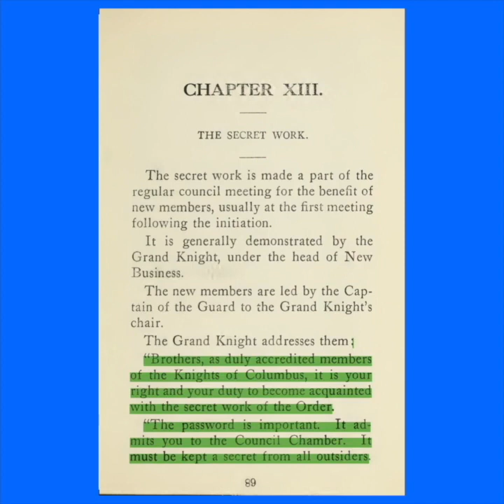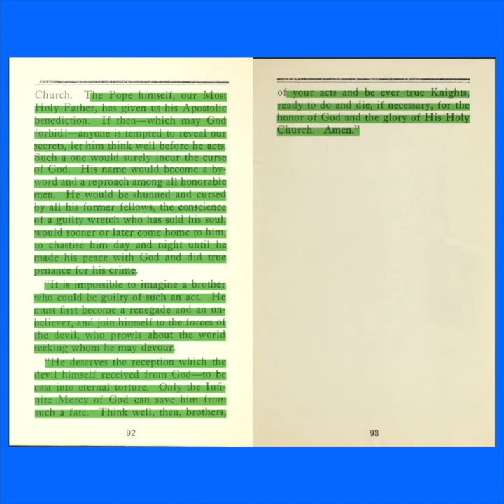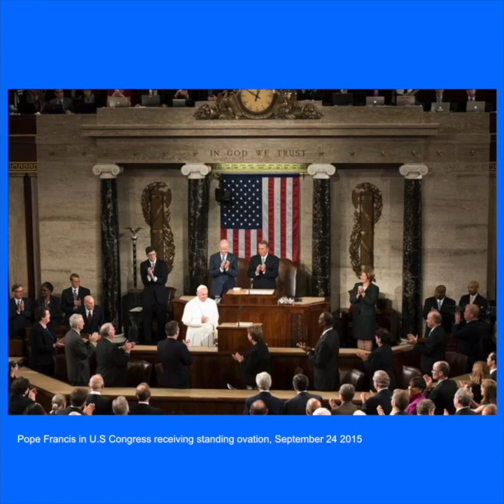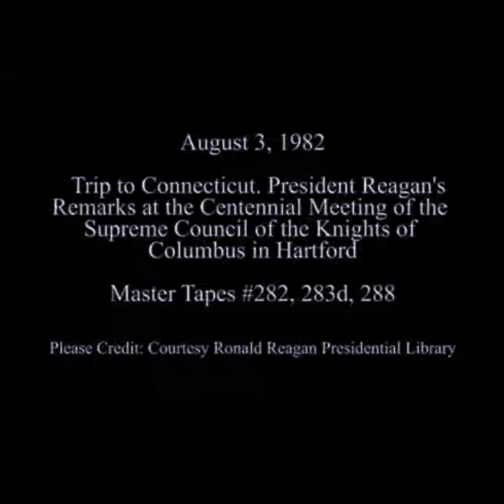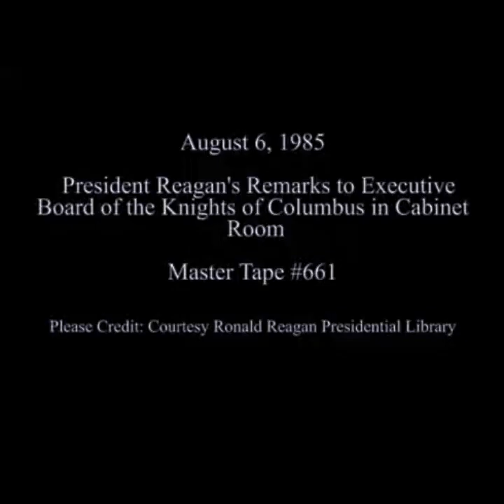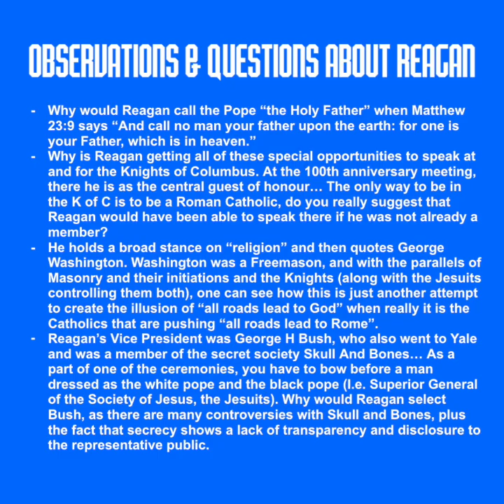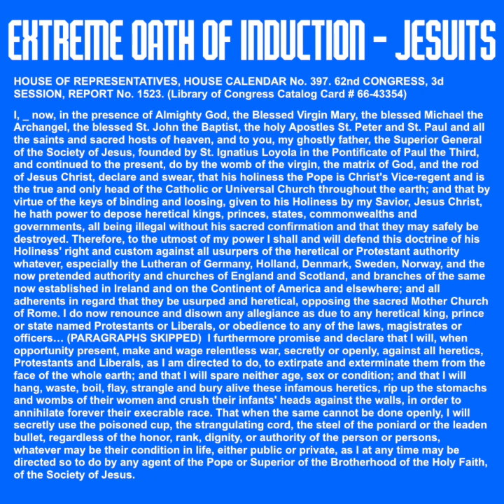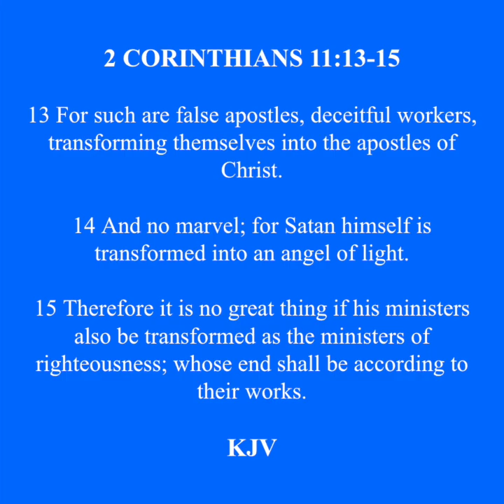COMBATING THE KNIGHTS OF COLUMBUS (3 of 3) - by Scroll Independent Ministries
In this three-part series, we will look at the hidden secrets of the Knights of Columbus. This presentation will be examining some of the modern practices of the K of C, past rituals that may still be in practice, the Catholic Church according to the Bible, and other secret fraternities with interesting connections to the knighthood. This series is meant to encourage anyone still affiliated with the K of C (either directly or indirectly) to leave the order and follow the true commands of Christ, all the while turning to scripture as the final authority for all matters of faith and practice.